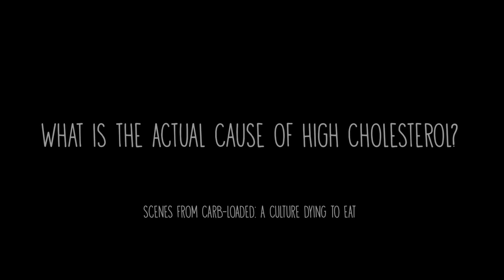What is the Actual Cause of High Cholesterol?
An excerpt from the documentary Carb-Loaded: A Culture Dying to Eat that discusses the actual cause of high cholesterol. You can also watch the full film on iTunes, Amazon...etc.